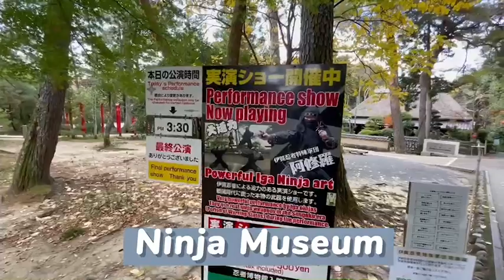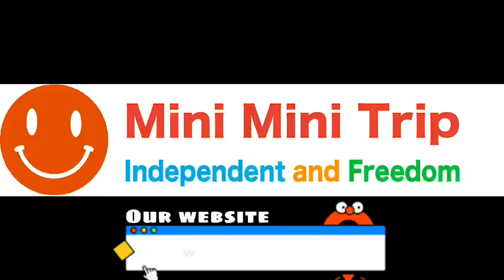NINJYA Museum, November in Iga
Iga is home town of Ninjya. It is located one hour from Osaka. Iga castle was a very important base for samurai during the civil war that happened 500 years ago. Daimyo (a load of a land) employed warriors from Iga and Koga to investigate their enemies. It is like a spy today. They are called "Shinobi" that means "hide". It became to be called "Ninjya" later. Their mission was to inform the situation of enemies to their load. So, they must survive and come back to the load. Their special tactics are for survive. They sneak into enemy societies, hide, get information, and run back. When the enemy tries to capture them, they fight with special tactics and then flee. This is Ninjya.